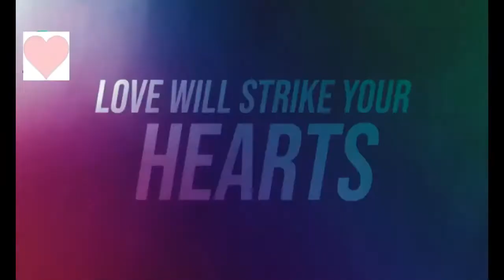Saaho - Baby_Won't_You _Tell_Me Full HD MP4 Song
Cast:  Prabhas   Shraddha Kapoor

Lyrics :

Sapno ki raahon mein yun
Aa tumse uljhe hain hum
Ab yunhi uljhe rahein
Suljhaye suljhe na hum

Tu mujhko kyun aa mili
Main tujhko kyun aa mila
Kya milna mera tera
Hai sadiyon ka silsila

Baby won't you tell me
O tell me, o tell me
Baby won't you tell me so (x4)

Tere dil mein dhadkan meri
Mere seene mein dil tera
Tera sab kuch ab se hoon main
Aur tu hai haasil mera

Teri chhoti si baat main
Mere saare alfaaz tu
Tere lab ki main guftagu
Mere mann ka har raaz tu

Teri fariyadon mein dooba dooba
Main yaadon mein hoon teri
Khushboo teri mehki duaa meri
Teri hi baahon mein rehna
Behna hai teri hawaaon mein
Le chal mujhe ae aasmaan meri

Hum toh hai mile milne ke liye
Ishq ki raahein chalne ke liye
Ye jaanu main bhi ye jaane tu bhi
Kya jaadu hai chala roshan hai har samaa